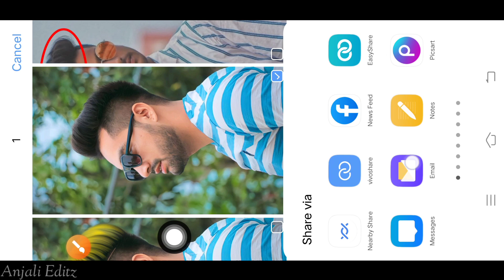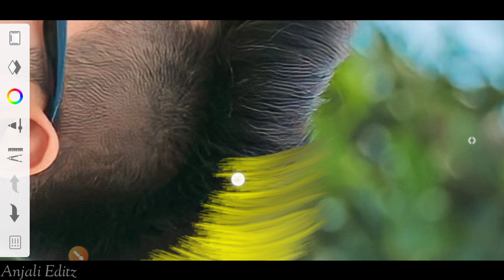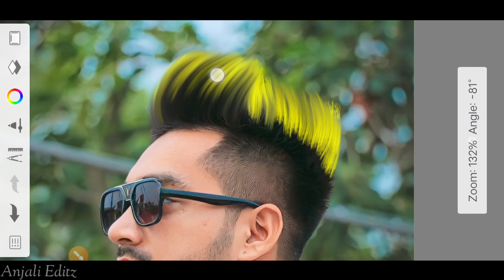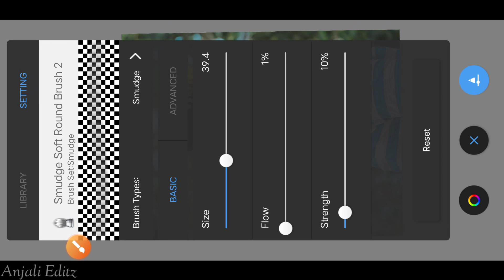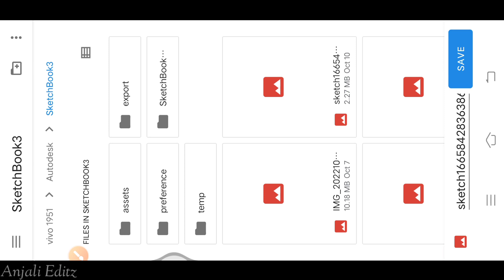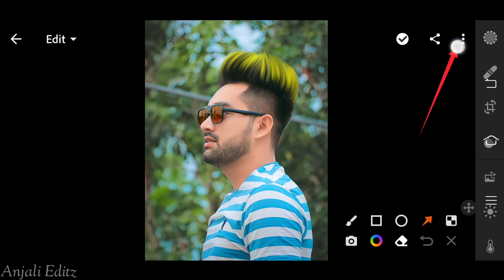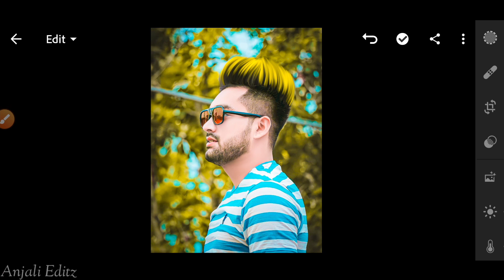Hair Colour Change Photo Editing Autodesk App | Best Stylish HD Hair Editing Tutorial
👑 Anjali Editz 👑

🌀 Stylish Hair Editing
🌀 Smooth Hair Editing
🌀 face editing

➡️ Snapseed
Link ➤
➡️ Lightroom
➡️ Autodesk Sketchbook
Link ➤

                          👉 Anjali Editz 👈

🌀 lightroom Editing
🌀 Snapseed Editing
🌀 toolwiz editing
🌀 face smooth editing
🌀 face smooth